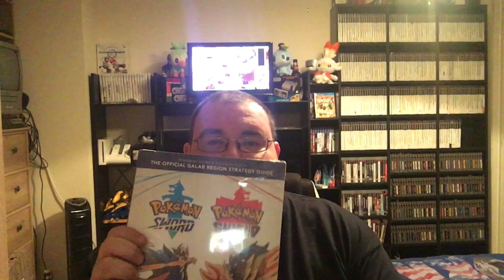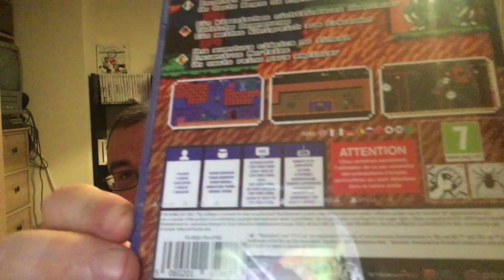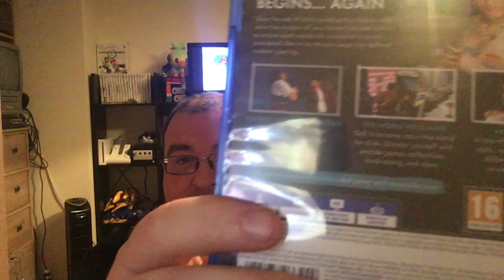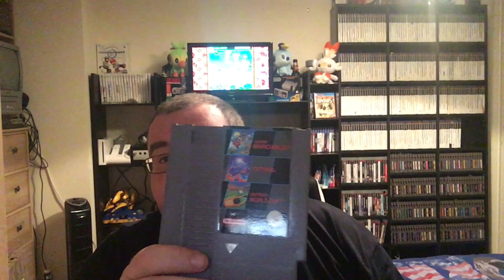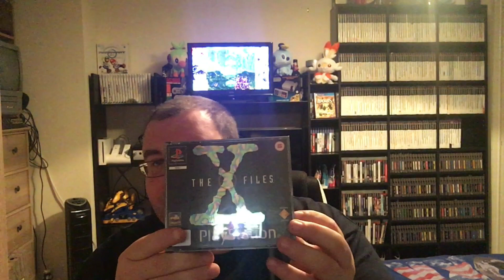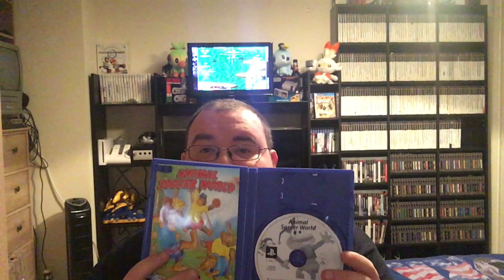retro game pickups episode 8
retro game pickups episode 8 ps1 ps2 ps4 wii nes switch